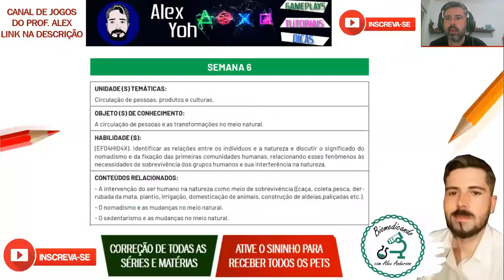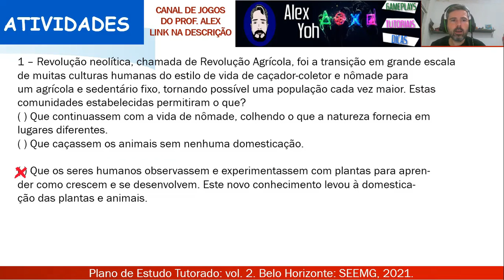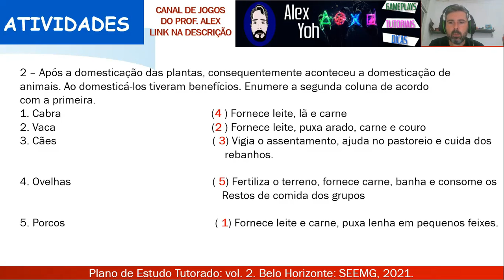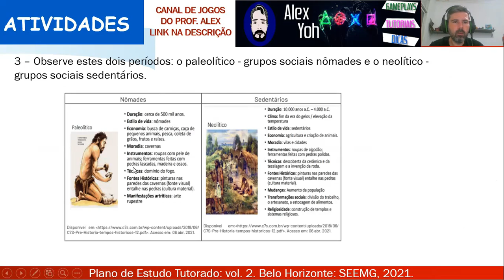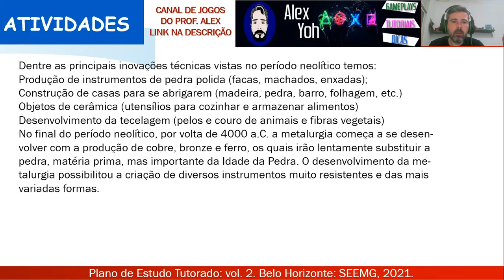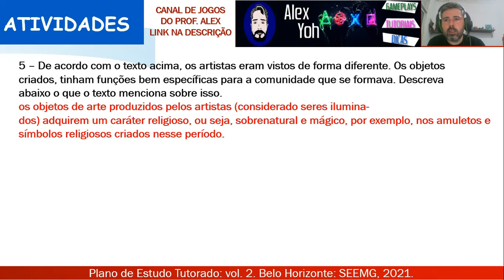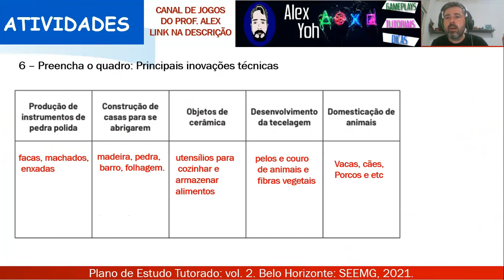Correção PET 2 (2021) - História 4° ano (SEMANA 6) VOLUME 2